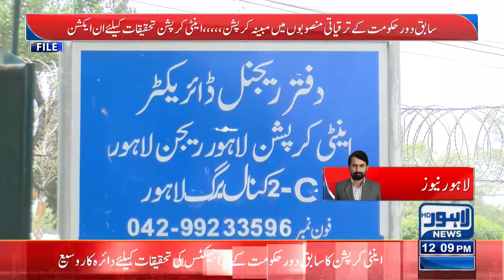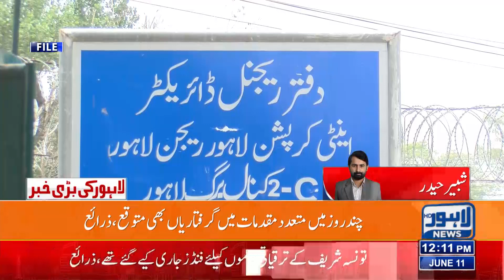PTI Dor Kay Mansoboon Mein Mubaiyina Be Zabtgitoon Ka Inkeshaf | Lahore News HD